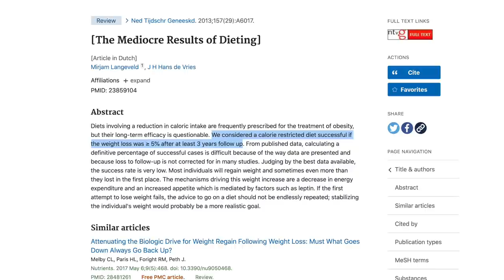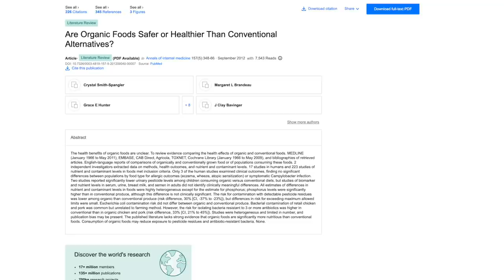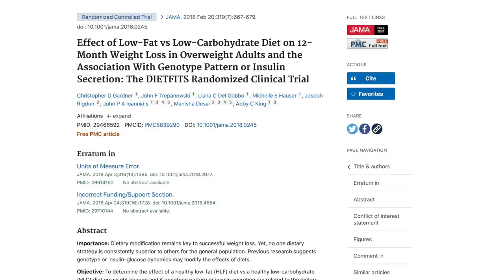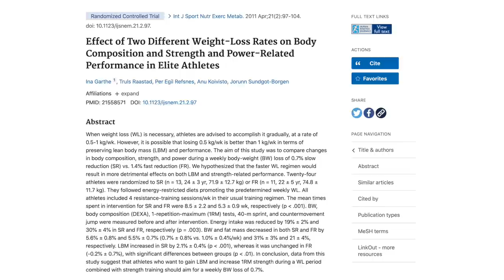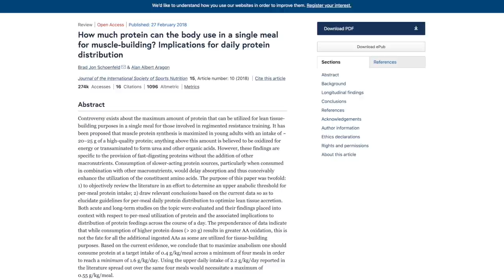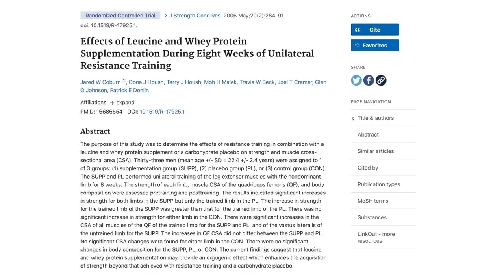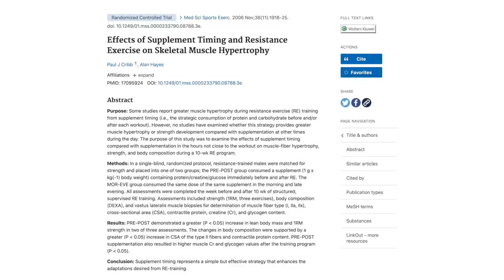Die optimale Diät zum Fettverlust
95% aller Diätversuche scheitern … das ist ein trauriger Fakt.

Gleichzeitig gibt es immer wieder neue Ansätze, neue vermeintliche Abkürzungen, neue Strategien und Methoden und so scheint es schon so gut wie unmöglich, zwischen all diesen Informationen überhaupt noch durchzusehen …

Die Frage muss also lauten - Was machen die nur 5% der Menschen, die Erfolg haben, anders?

00:00 - Intro
03:55 - Wieso 95% aller Diäten scheitern
08:35 - Gängige Fehler beim Abnehmen
10:00 - Ist Bio besser oder nicht?
11:30 - Low Carb vs High Carb
13:30 - Zu extremes Verhalten
15:40 - Die Planung zur perfekten Diät
16:00 - Die ideale Kalorienmenge
19:00 - Die Proteinmenge
19:45 - Protein-Timing
21:34 - Lebensmittel, die du essen solltest
22:58 - Gemüse und Obst
23:25 - Pre-Workout Mahlzeit
25:10 - Top 3 Supplemente in der Diät

Diese spannende Frage möchte ich aller Ausführlichkeit mit der neusten Podcast-Episode beantworten und dir ebenfalls 6 Parameter an die Hand geben, anderer du deine eigene Diät auf den Prüfstein stellen kannst.

Wenn du in der Lage bist, die folgenden 6 Punkte sauber und langfristig in dein Leben zu implementieren, dann machst du mehr richtig als 98% aller Diätenden und wirst deine Ziele ohne Frage erreichen.

Viel Spaß beim Hören und noch mehr Erfolg dir bei der Umsetzung.

Dein Sjard

NACHWEISE